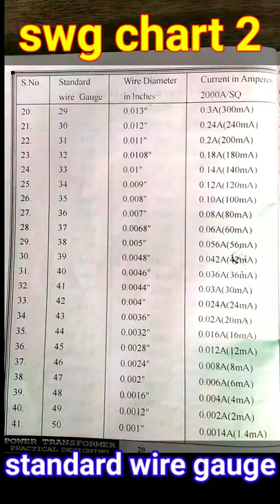SWG standard wire gauge chart 2#shorts